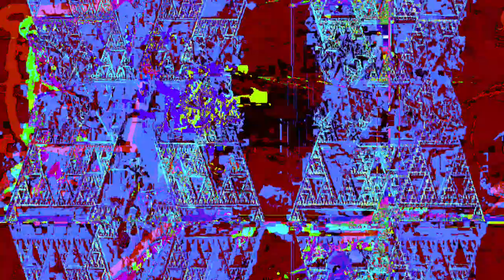[EPILEPSY WARNING] Movie 23 05 21 12h35m00s